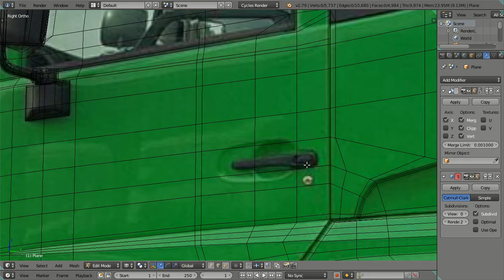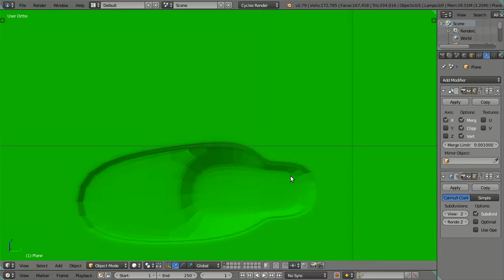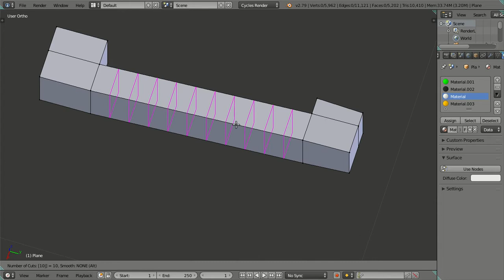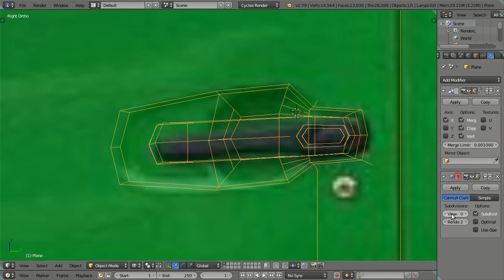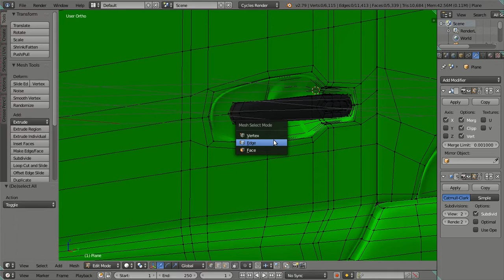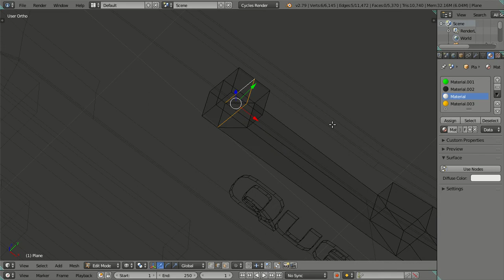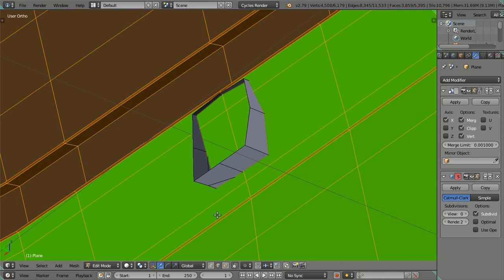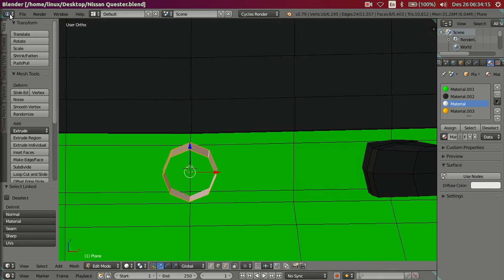3D Modeling Nissan Quester GKE 280 Truck in Blender 2.79 Cycles Render - Part 11